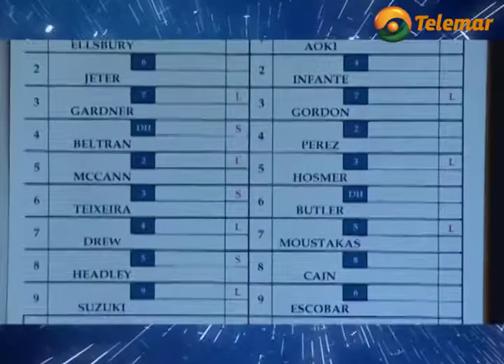¿Cómo debe ser el orden al bate?